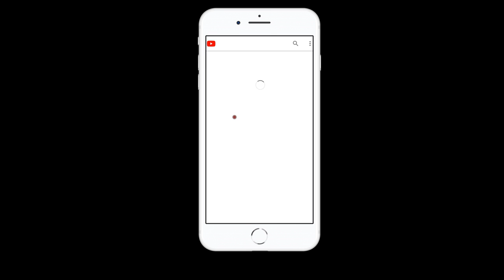تسهيل من الدولة التركية لطريقة عمل وكالة رسمية لشراء عقار في تركيا / الاوراق المطلوبة والمدة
لعمل وكالة رسمية لشراء او بيع عقار في تركيا او تسجيل خدمات للعقار التي تملكه في حال كنت داخل تركيا تتطلب 3 طلبات ويتم تحديد الغرض من الوكالة وعادة تستغرق من ساعة الى ساعة ونصف ويتم عمل الوكالة في كتاب العدل ( النوتر ) المتوفرة في كل منطقة تقريبا
والطلبات هي :

1- صور شخصية
2- ترجمة جواز السفر
3- حضور مترجم محلف من الدولة

وان كنتم خارج تركيا يجب عليكم لعمل وكالة رسمية مراجعه السفارة التركية او القنصلية التركية الموجودة في بلادكم وتحديد الغرض من الوكالة والطلبات هي :

1- صور شخصية
2- ترجمة جواز السفر
3 - مترجم محلف - وعادة يكون هناك مترجم متواجد في السفارة او يكون هناك مكتب خارجي يتم استدعاء المترجم من قبل السفارة

اذا كنت ترغب بالاستفسارعن الوكالات فلا تتردد بالتواصل معنا وطلب المساعدة من موظفين شركة بروج العقارية

رابط الواتساب المباشر للتحدث معنا

عقارات تركيا
عقارات اسطنبول
عقارات طرابزون
ارياف تركيا
شقق في ارياف تركيا
الجنسية التركية
المنتجات التركية
الماركات التركية
الاسواق التركية
فنادق اسطنبول
فنادق 5 نجوم في تركيا
فنادق طرابزون
فنادق ازونجول
شاليهات طرابزون